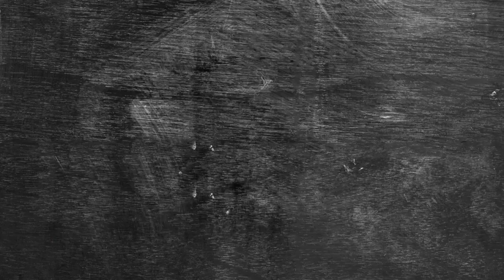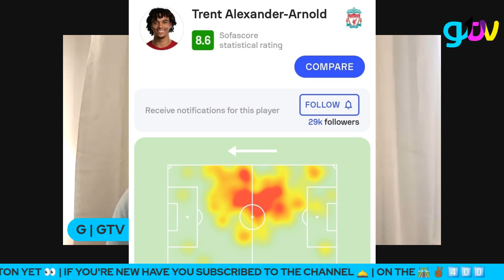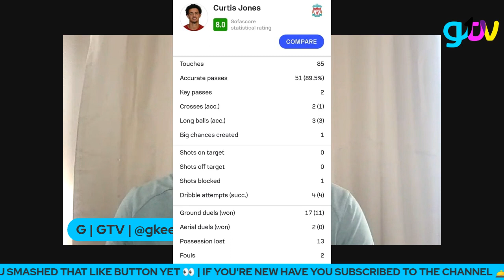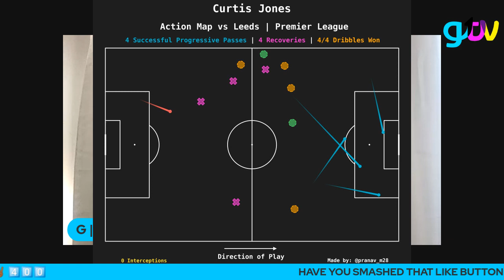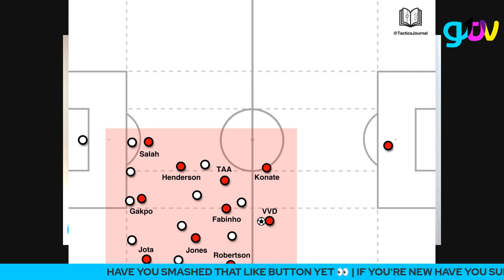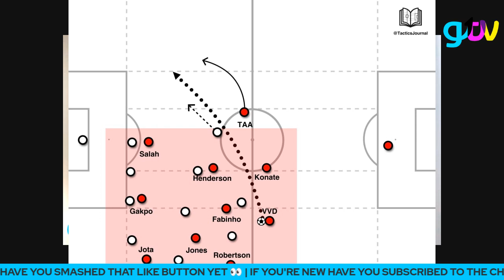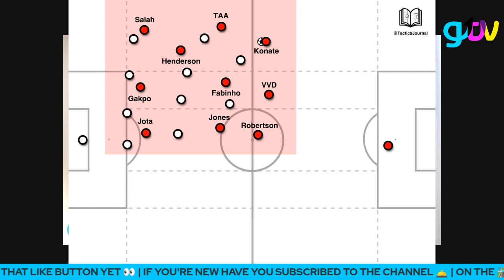FIRST WIN IN 5 AS REDS RUN RIOT AGAINST HOPELESS LEEDS | LEEDS 1 VS 6 LIVERPOOL POST MATCH REACTION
Liverpool get back to winning ways in their march for european football next season with an emphatic 6-1 victory away to Leeds United.

Tune in to my post match reaction and let me know who impressed you the most last night.

& RUN UP THE LIKES ✅